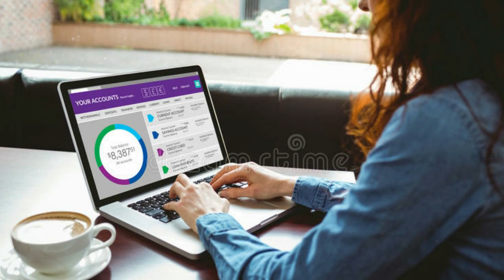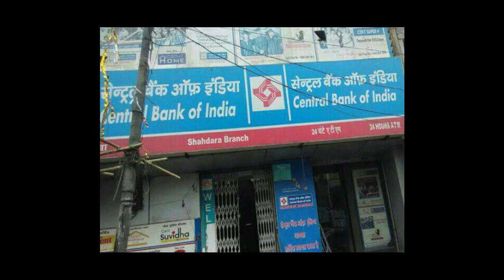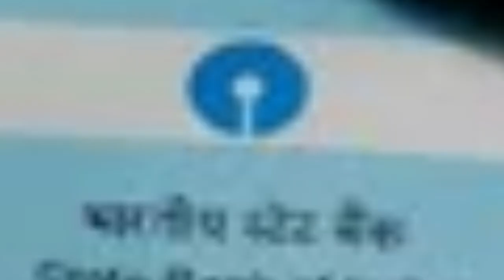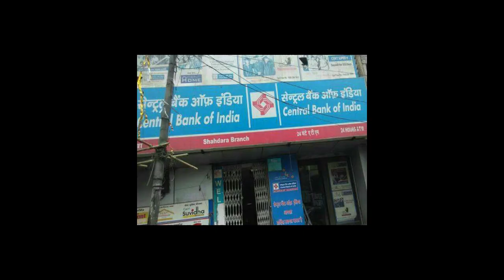অৰুণোদয়ৰ বাবে জৰুৰী খবৰ। নতুন পুৰণা হিতাধিকাৰীয়ে জানি লওক।।